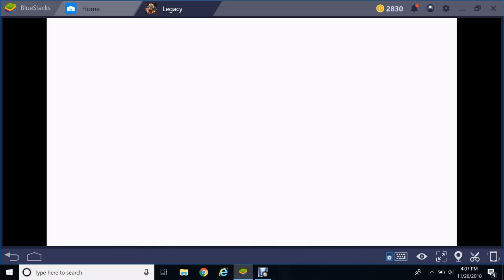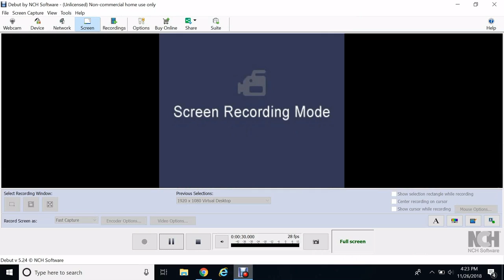Iron Maiden legacy of the beast